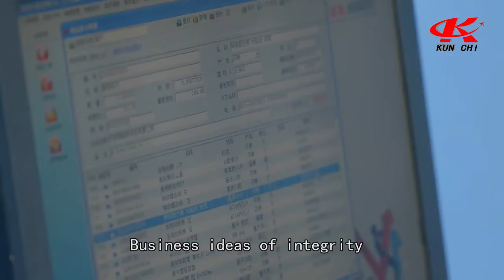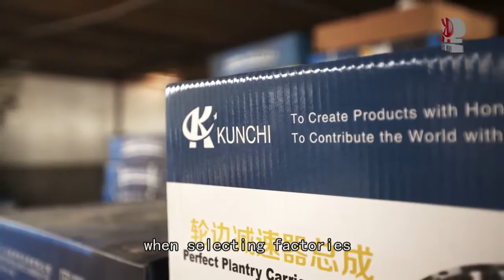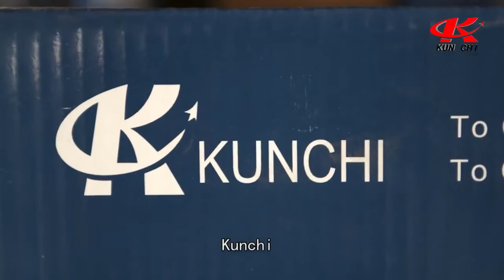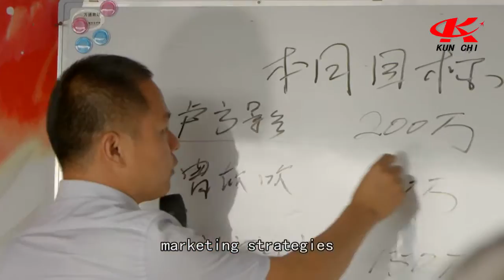Jinan Kunchi Company Promo Video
Jinan Kunchi Trading Company, a professional spare parts company founded in 2002, located in Jinan. Hope we can create a beautiful future together. Waitting for your contact.
Компания "Kunchi" осуществляет коммерческие связы с Россией, Казахстаном,Ираном, объединенными Арабскими Эмиратами,Суданом,Алжиром и так далее. Надеемся на долгосрочное, плодотворное и постоянное сотрудничество с Вами.